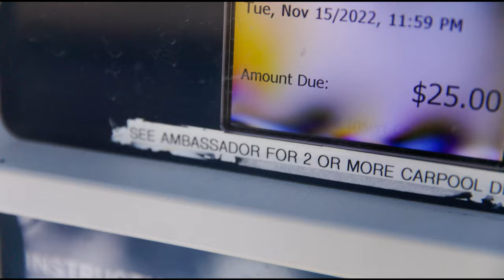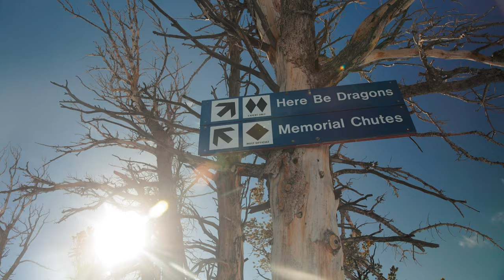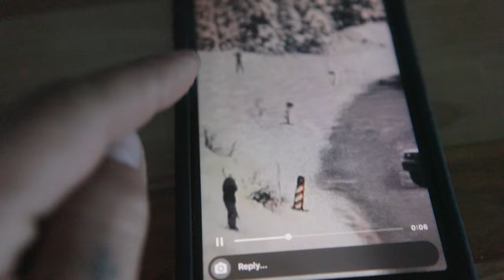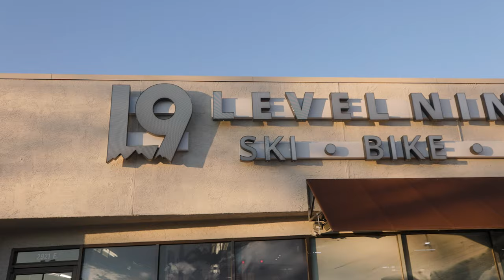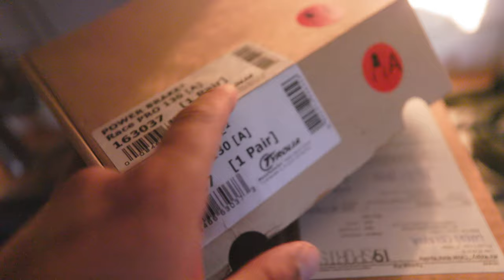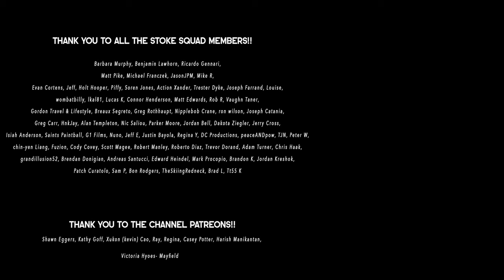skiing POWDERHORN BOWL at SOLITUDE RESORT!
Season 03, Episode 67: we are back in utah squad and we drove straight into the best skiing of the year! the folks at solitude resort opened up the powderhorn lift for us lucky riders to enjoy! such a sick day!

0:00 intro
0:17 truck stop
0:47 the plan
1:35 solitude
2:37 skiing
12:18 level nine
14:30 outro

GoPro Setup:
Hero 10